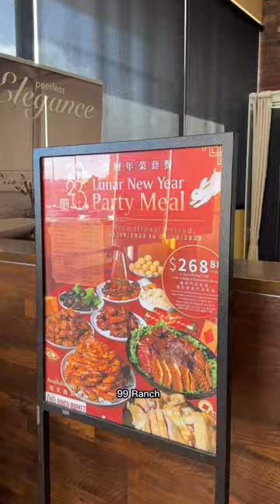What I bought from Asian grocery store and how much I spent there